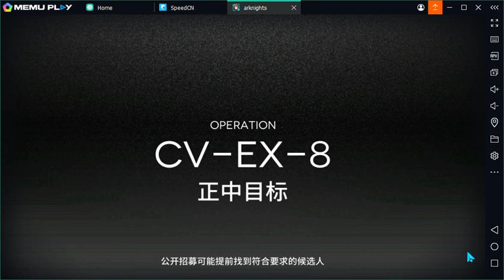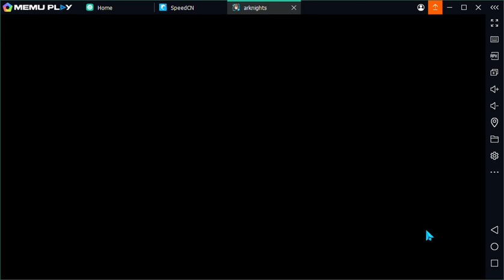Arknights CN | CV-EX- 8 CM : I got hired in BlackSteel 😎​【Arknights CN】